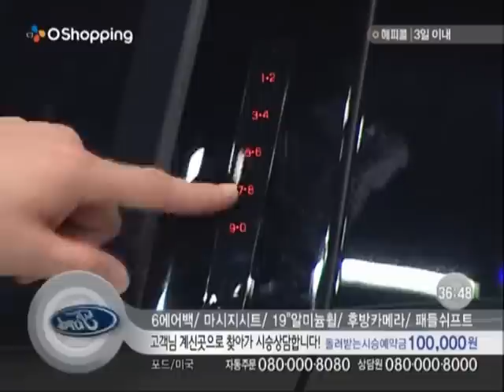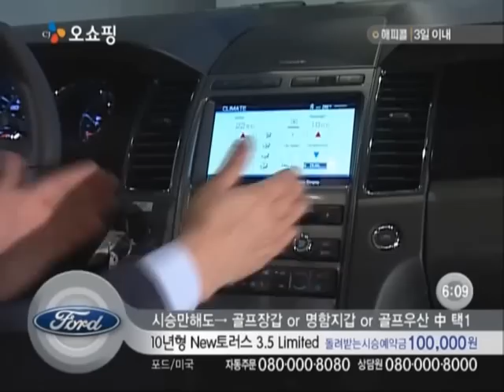CJ오쇼핑 포드 토러스 / 머스탱 2010 판매 영상